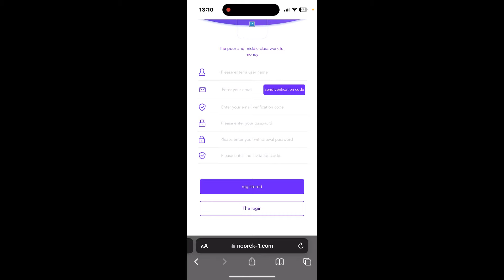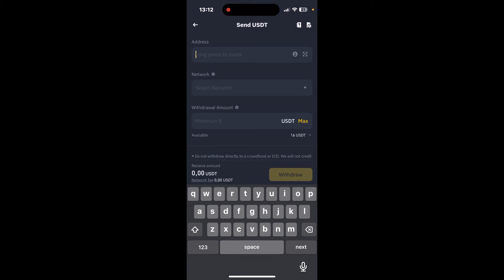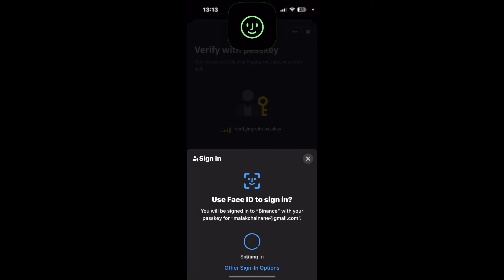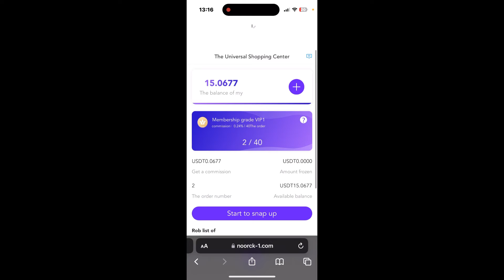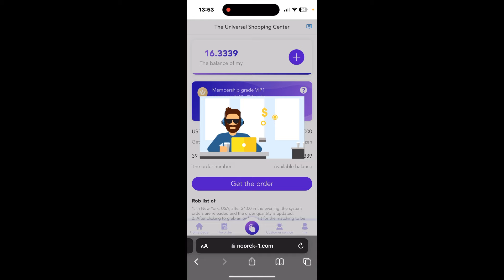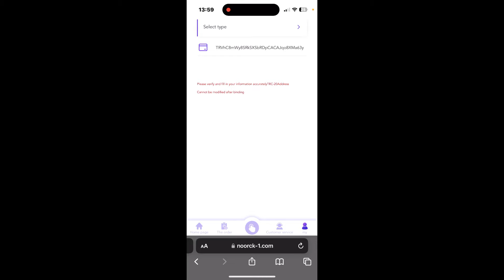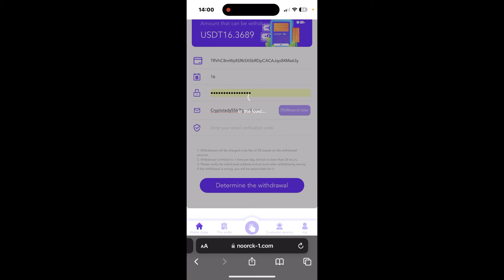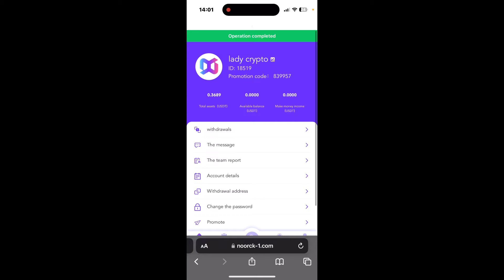Noorck - Best mining platform in 2024!